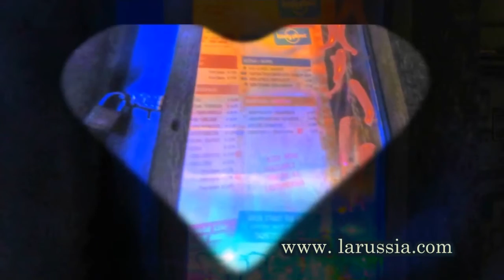Таллин вечером Новый 2016 год Tallin night New Year 2016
Ларуссия по Таллину в новый год путешествуем